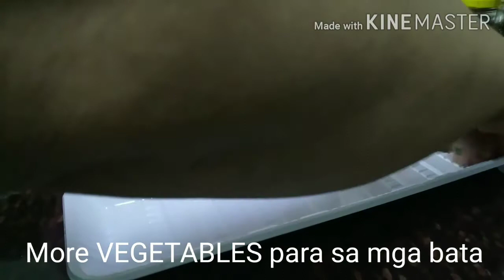VEGETARIAN MEAT BALLS WITH SALTED EGGS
3/4 GROUND PORK
2 SALTED EGGS
1 FRESH EGG
 1 CHOPS CARROTS
10 PCS SMALL ONIONS
15 PCS GARLIC
CELERY
SPRING ONIONS
CHIN CHAY
GROUND GARLIC
WHITE PEPPER
PAPRIKA POWDER
POTATO STARCH